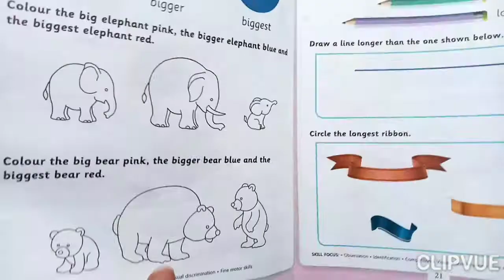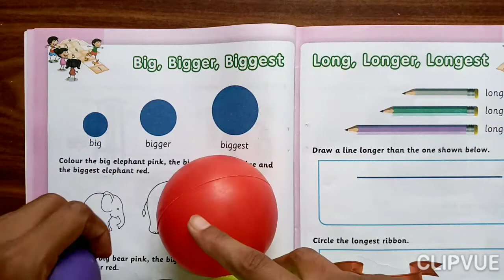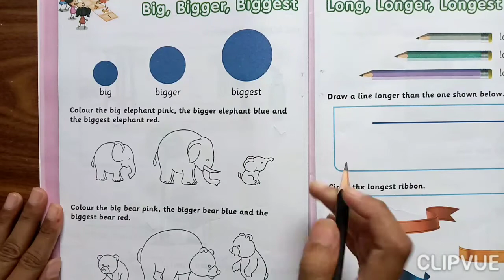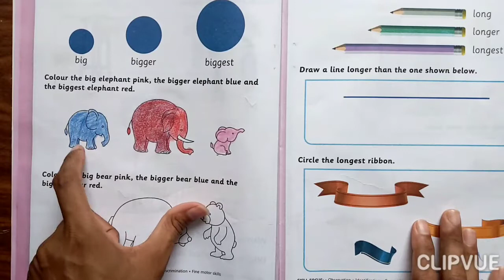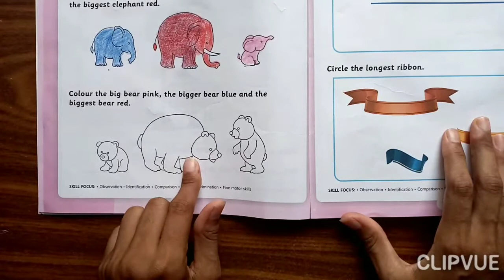MATHS SR.KG PART- T.B EXPLANATION. 24-7-2020